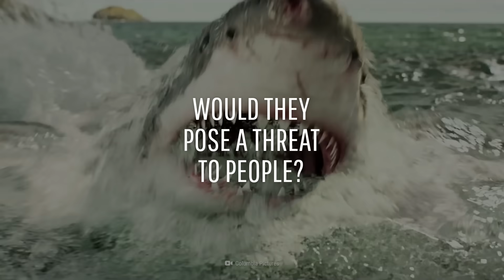What If Megalodon Sharks Never Went Extinct?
Would you ever venture into the ocean if you knew this creature could be lurking beneath you? It's twice the size of a T. rex, its jaws are big enough to crush cars, and it can swallow multiple humans at a time! This ancient beast is called a megalodon shark, and if it had never become extinct, it would have a surprisingly large impact on our lives. How would they change the way we use our oceans?

Correction at 4:33 - Yes, you are correct — the megalodon was indeed a fish and not a mammal.